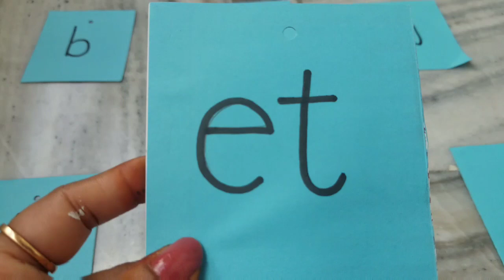Learn 'e' Family Words Using 'et' For Kids